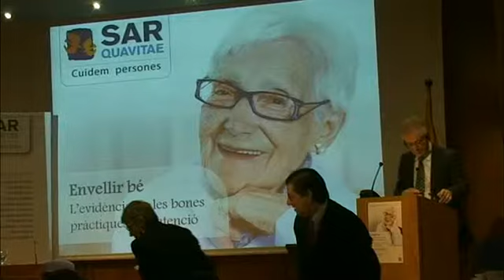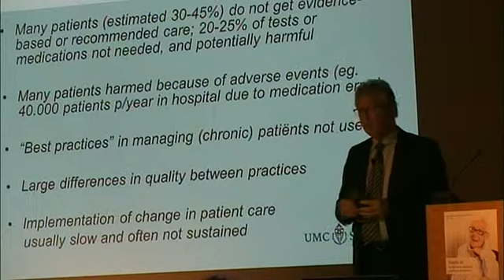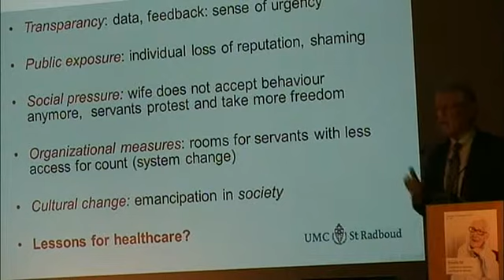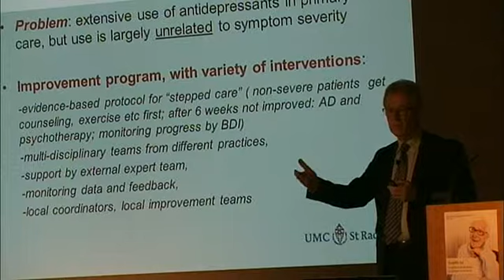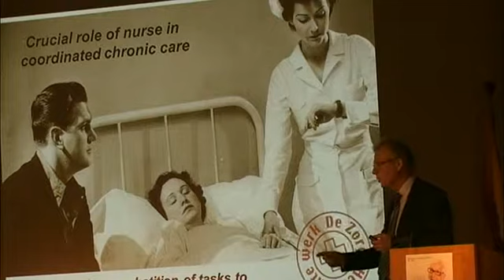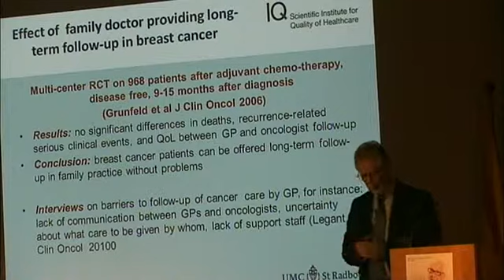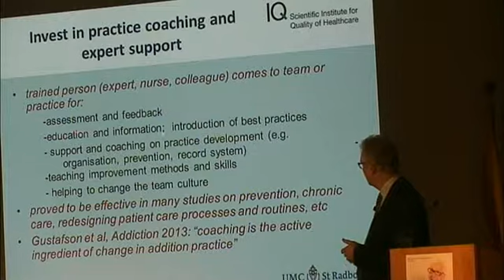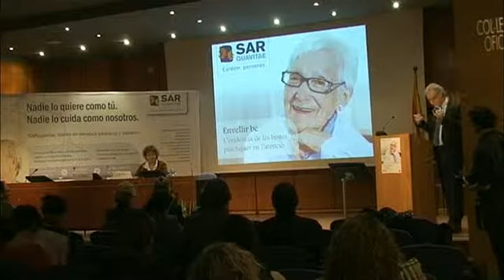PhD. Richard Grol. The generalization of evidence in Primary Health care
Ponencia Magistral del Dr. Richard Grol,  centrada en la evidencia de las buenas prácticas en la atención a personas mayores.